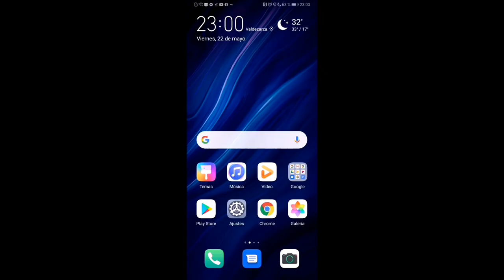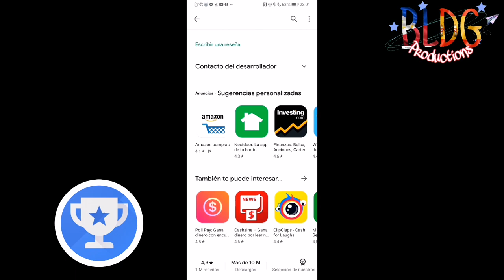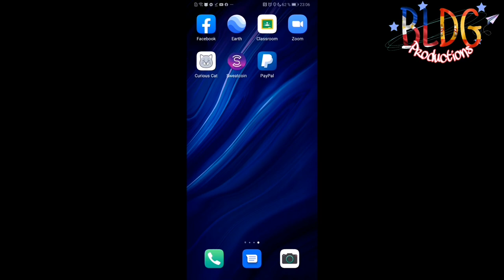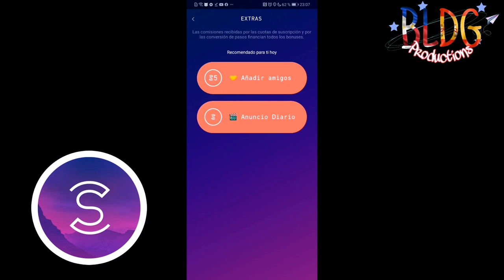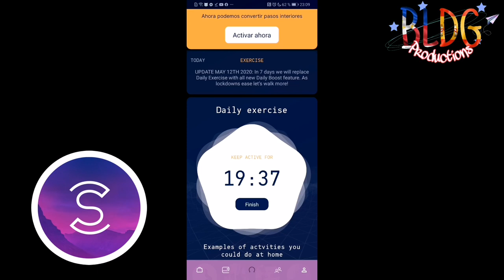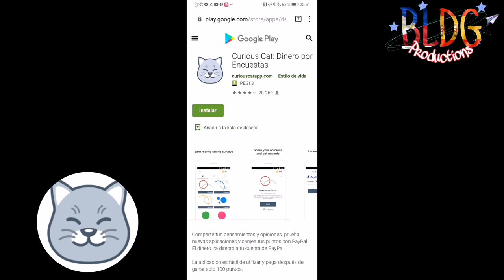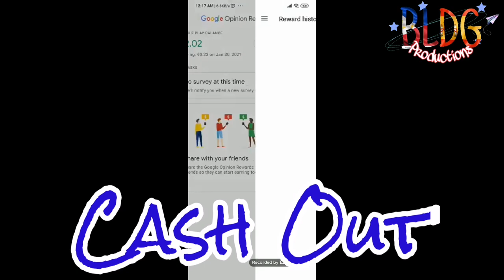How To Earn Money Thru Google Apps | Free Downloadable Apps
This vlog presents some Google Apps where  we can earn digital money or digital currency. We can convert the points gained to earn digital currency which we can use for online purchase or transaction.
Find this out so you could earn money, too!